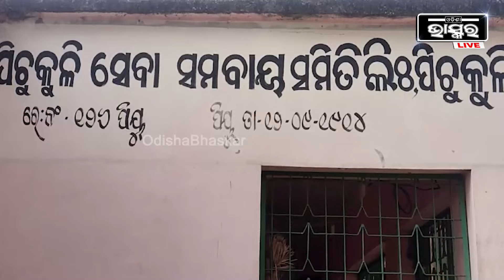ପଞ୍ଜିକରଣରେ ତ୍ରୁଟି... ସେବା ସମବାୟରେ ତାଲା ପକାଇ ଧାରଣା ଦେଇଛନ୍ତି ଚାଷୀ ...